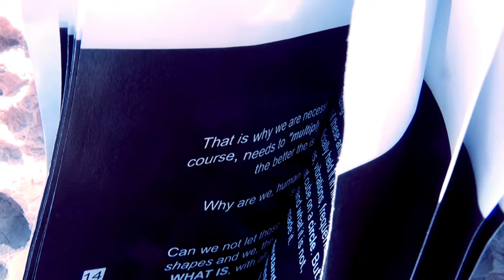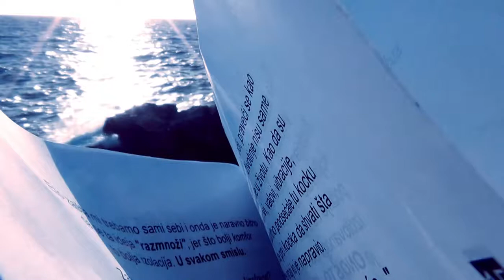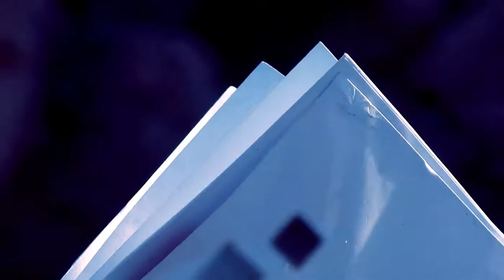ANIMA by Mihailo Dragojevic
Trailer for ANIMA by Mihailo Dragojevic. A short story in a form of a book.